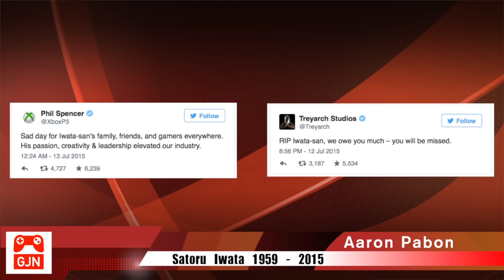Satoru Iwata 1959-2015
On GJN, we look back on the life and legacy of Satoru Iwata.